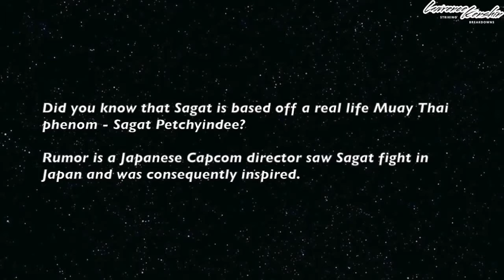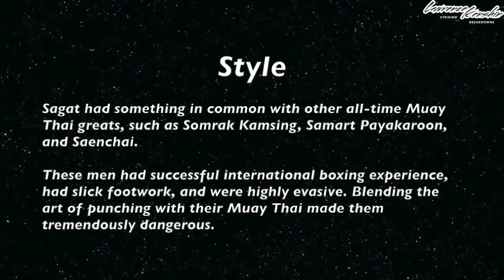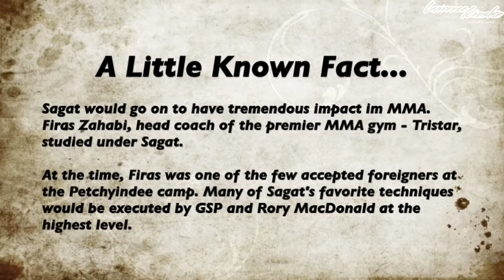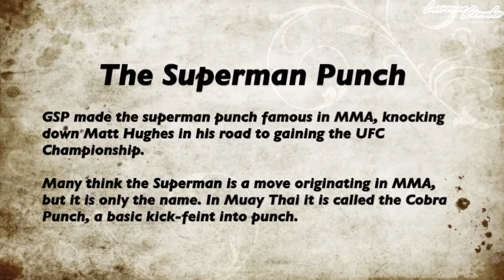Street Fighter Sagat In Real Life: Muay Thai Icon Tribute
Did you know the Street Fighter Sagat is based off a real life phenom named Sagat Petchyindee?

Here's something perhaps even more crazy - Sagat had a huge influence in MMA. Tristar Gym/coach Zahabi​ studied under Sagat personally, for months at a time when only few foreigners were accepted.

At the highest levels of MMA, Georges St-Pierre​ and Rory MacDonald​ used many of the techniques learned from Sagat. Luckily for us, Firas is doing amazing tutorials on the Tristar Youtube Channel

If you enjoy these breakdowns, you can support it by sharing it with your friends!